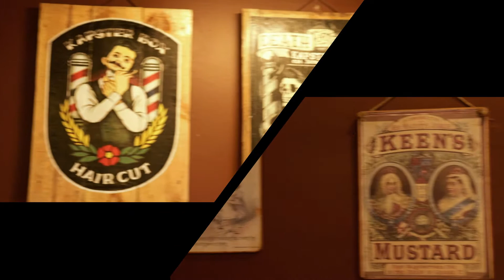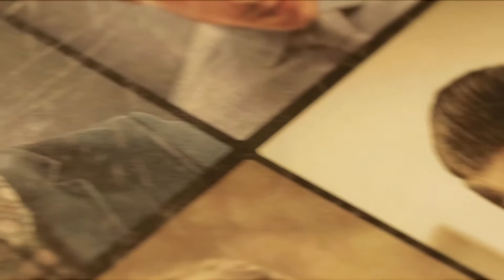KAPSTERBOX Barbershop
Sebuah barbershop di daerah Kemanggisan, Jakarta Barat.
Jl. H Senin Jl. K.H Syahdan, Palmerah, RT.10/RW.12, Palmerah, Kota Jakarta Barat, Daerah Khusus Ibukota Jakarta 11480

SPASIKOSONG
Creative Production Studio that manifest your creative needs | Let us fill your blank space